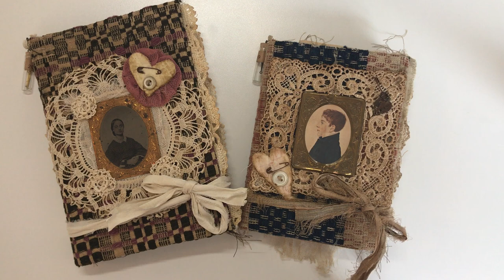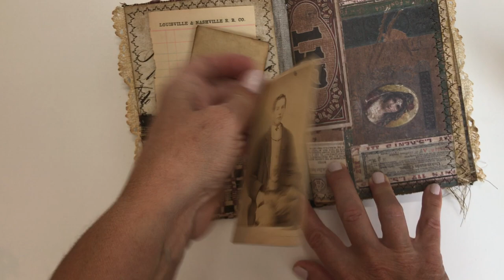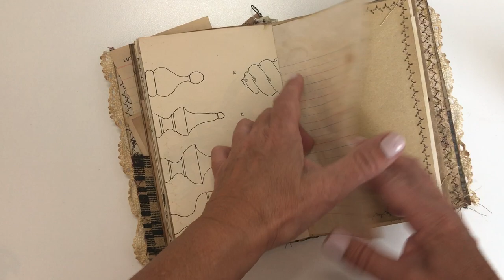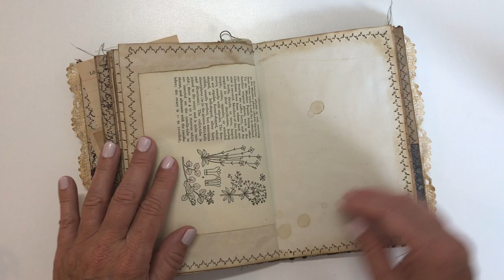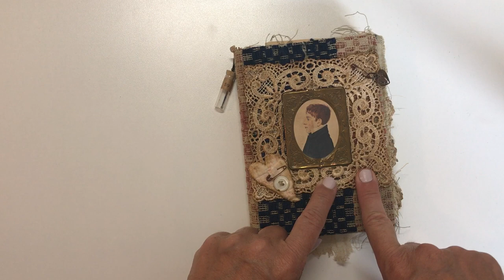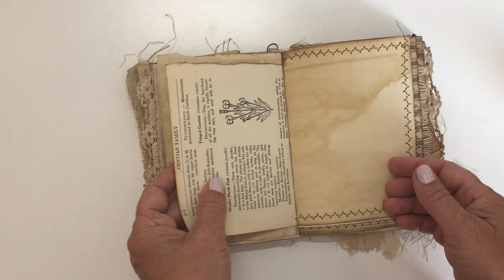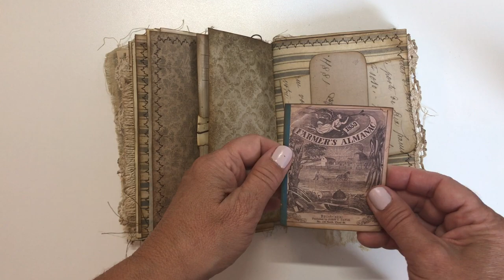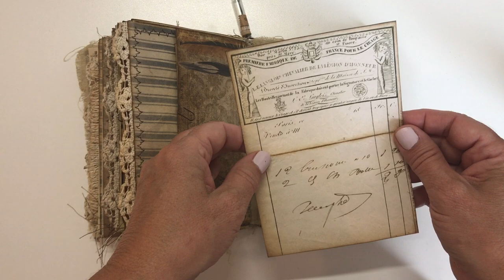Junk Journal Flip Through ~ Antique Embellished Handmade Journals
Junk Journal Flip Through

Hello everyone, I hope you all are enjoying your weekend so far!

The journal with the tintype of the lady will be available in my Etsy store tomorrow 5/17/20 at 10:00 a.m. EST.

The journal with the boy on the front is for my friend Donna (Vintage Snippets).  I've listed her Etsy store below so you can go check her store out.  She makes wonderful journals and has lots of junk journal/mixed media supplies.  In addition, I've listed some other fun places to visit and shop.

Donna's Etsy Store Vintage Snippets: (Journals and Supplies)

Denise's Etsy Store A Tattered Dream: (Journal/Mixed Media Supplies)

The Graphics Fairy Premium Membership Site: (A Must for Everyone)

Lynne's Etsy Store Mocking Bird & Main: (Journals and Supplies)

Kelly's website Book and Paper Arts:  (Altered Books, Journals & Supplies)

Nazy's Artist in Bloom Course:  (Classes, Journals & Supplies)

Vintage picture of the Willow Tree:

Embossing Stamp: